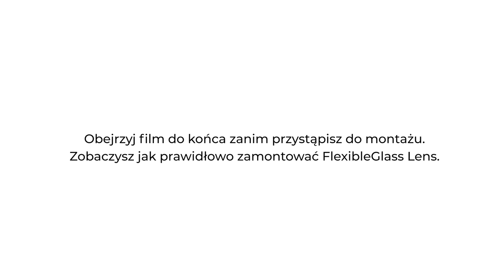Jak nakleić szkło hybrydowe na obiektyw aparat? 3mk Lens Protection™ 7H PL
Jak zamontować 3mk Lens Protection™?
Jeśli właśnie poszukujesz odpowiedzi na to pytanie, dobrze trafiłeś. Przedstawiamy Ci film, który pomoże Ci bezproblemowo przebrnąć przez cały proces montażu. Dzięki nielepkiej substancji Inviscid-Sil™ montaż jest szybki i bezbąbelkowy. W zestawie znajdują się wszystkie niezbędne akcesoria.

Kilka słów o produkcie
Lens Protection™ to szkło hybrydowe nowej generacji łączy cechy folii ochronnej i hartowanego szkła. Bardzo wysoka odporność przed rysami 7H i tylko 0,2 mm grubości potęguje uczucie braku dodatkowej warstwy na ekranie. Lens Protection™ wzmacnia aparat do 250% pochłaniając energię uderzenia. Wrażenie użytkowania szklanego ekranu spowodowane jest 100% precyzją i wrażliwością na dotyk. Lens Protection™ można wyginać, jest elastyczne i bezpieczne- nie pęka. W opakowaniu znadują się 4 komplety szkła hybrydowego.

Nadal masz wątpliowści, czy poradzisz sobie z montażem?

Właśnie uruchomiliśmy wideoczat dla naszych Klientów, na którym Dominika (ponad 150 przeszkolonych osób z montażu i 15.000 naklejonych folii i szkieł w iScratch) poprowadzi Cię od początku do końca jak perfekcyjnie nakleić szkło na telefon
Szczegóły: